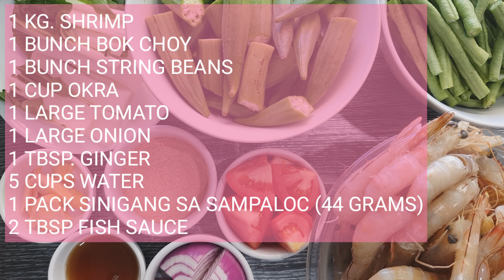Sinigang Na Hipon mas Pinasarap na Recipe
Sinigang na Hipon Recipe pertains to a Filipino sour soup dish with shrimp as the main ingredient.